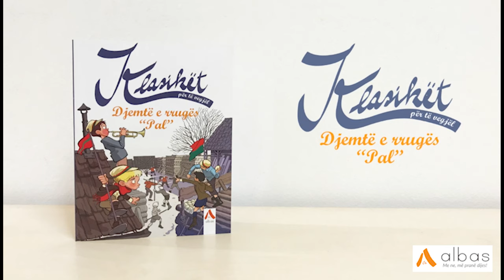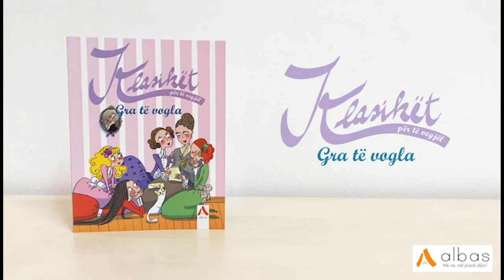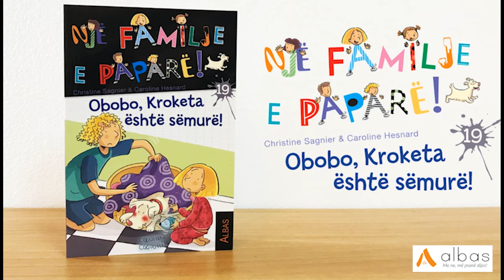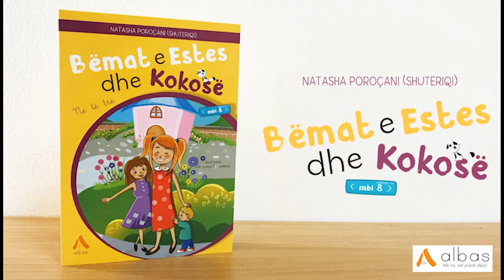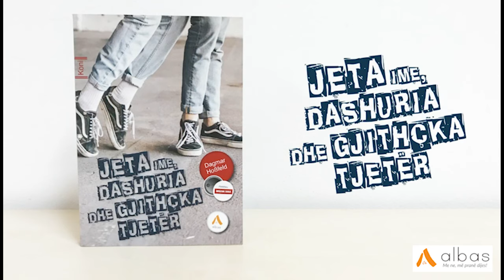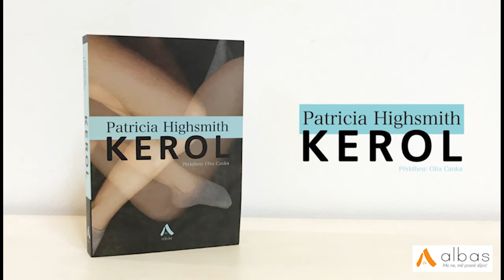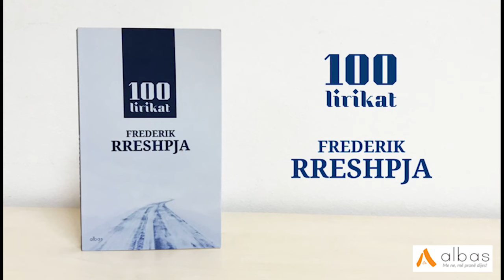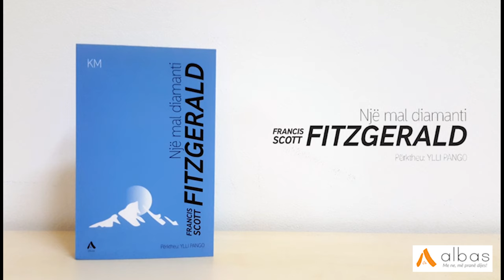Albas sjell 39 botime të reja për lexuesit - 2018